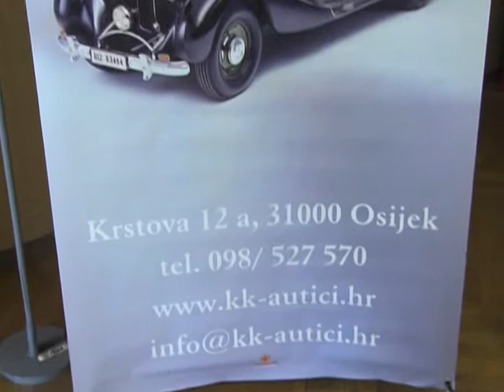STV 8.9.2012. Autici izlozba